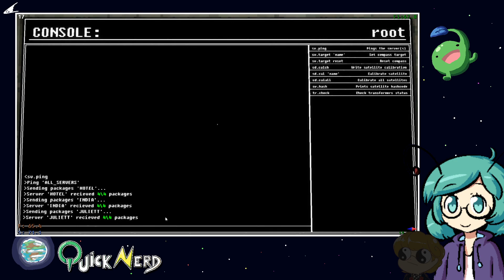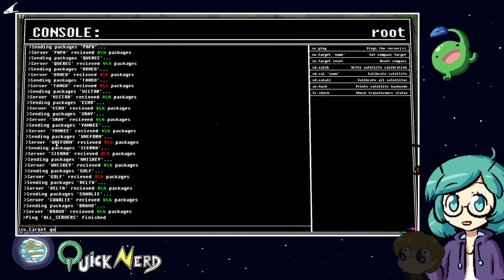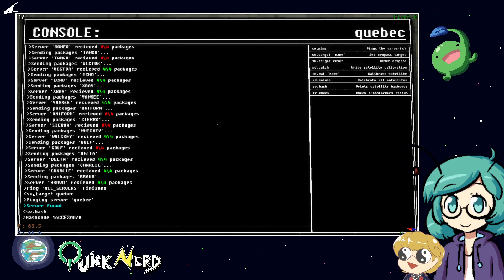Perhaps the Real Aliens are the Friends we made along the way